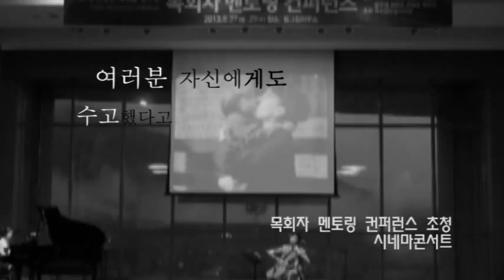Tanti Anni Prima (Many Years Before) by A. Piazzolla 시네마콘서트 1주년기념 콘서트'리더십'중에서...첼로 성승한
시네마콘서트 1주년기념콘서트 '리더십' 중에서...
감사의 마음으로 만들었습니다.
Tanti Anni Prima Many Years Before  Cello:Seunghan Sung Piano:Inmo An